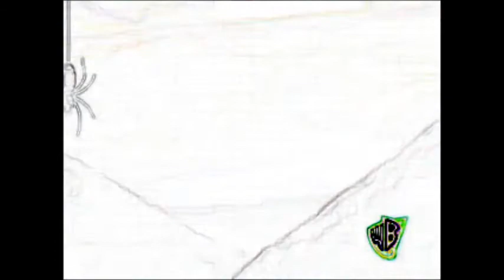HunterXCorona- Innocent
This was supposed to be a HunterXCorona AMV but...It ended up being MOSTLY Hunter xD